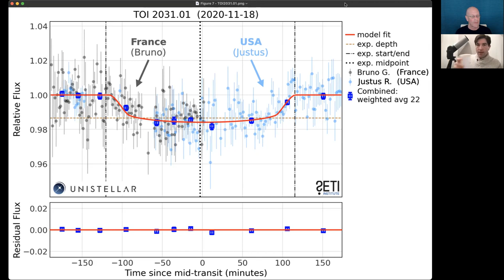AAS Education Series: Daniel Peluso @ SETI Institute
Daniel Peluso (SETI Institute) chats about his astronomy education activities.

The intended audience for the AAS Journal Education Series is active educators.